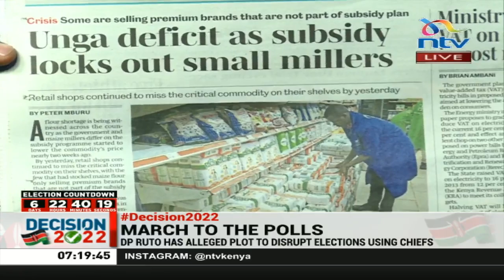We don’t need saviours in Kenya, we need a functional democracy - Dr. Alex Awiti